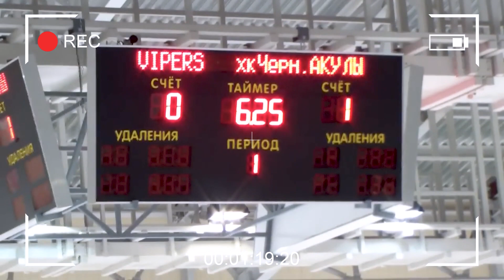НИКИТА НЕДОПЁКИН | ЭКСКЛЮЗИВНОЕ ИНТЕРВЬЮ~ Восходящая звезда МХЛ | Хоккеист и спортсмен!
Всем привет!
Это эксклюзивное интервью с моим братом!
Он является хоккеистом и спортсменом! Нападающий команды СКА-1946🔥